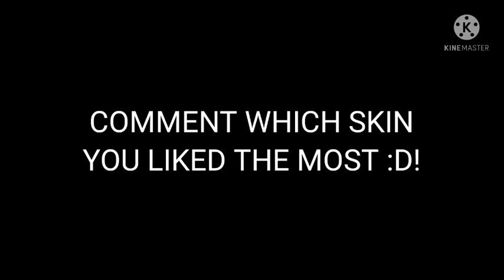BRAWL TALK NEW SKINS!